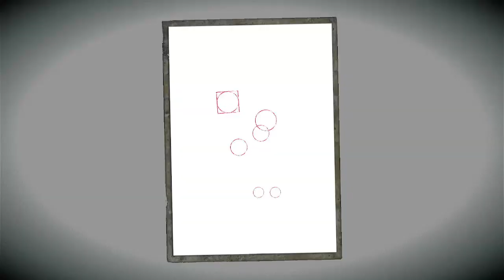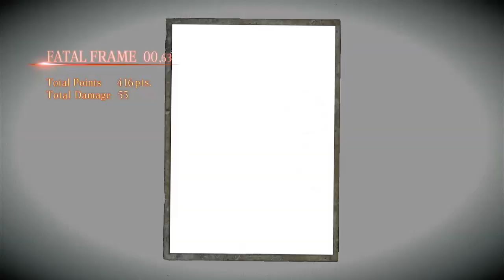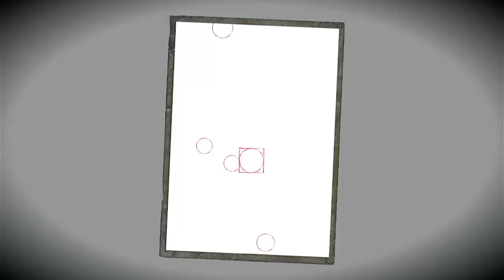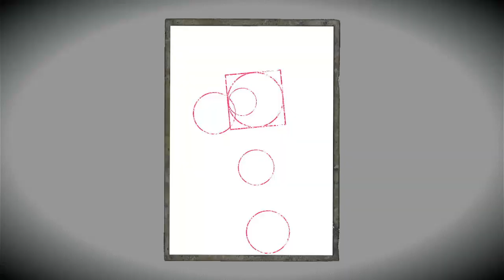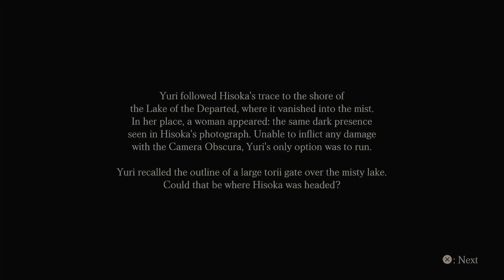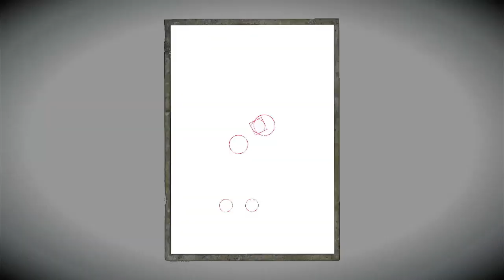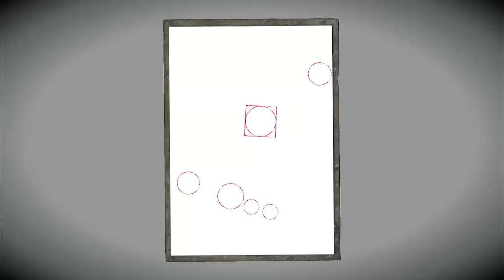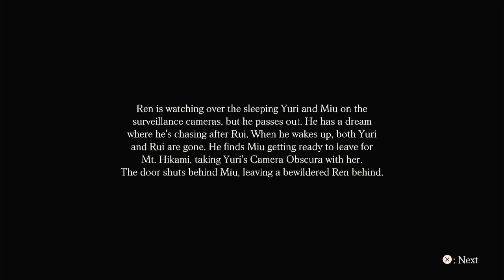Fatal Frame Maiden of Black Water: Yule Have Nightmares Part 4